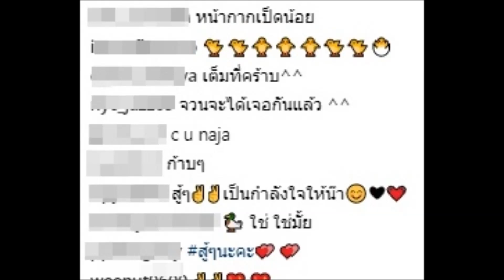แห่ถล่มไอจี!! ‘นนท์ เดอะวอยซ์’ หลัง หน้ากากเป็ดน้อย เข้ารอบ